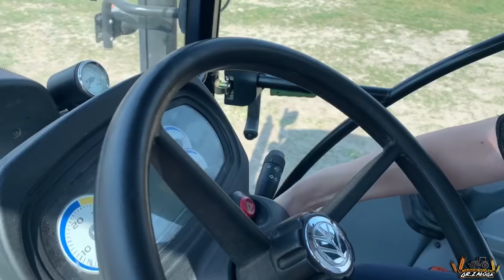Akcja nawozy 2020 w GR. Załoga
Cześć kochani!
Spokojnie żyjemy, nie musicie się o to martwić. Wszystko u nas w jak najlepszym porządku. To, że jest teraz w naszym kraju taka a nie inna sytuacja nie oznacza zaprzestania prac polowych i nagrywania filmów w naszym gospodarstwie. Wręcz przeciwnie, mamy więcej czasu na tworzenie nagrań dla Was. Postaramy się zrekompensować Wam naszą nieobecność i wrzucać filmy częściej niż dotychczas.
Dołożymy wszelkich starań, aby tak było a wracając do tematu.
Kiedy wydawało by się, że świat zatrzymał się na dłuższą chwilę w miejscu, my rolnicy musimy nie zwalniając wykonywać wszystkie nasze zadania. Dla nas wirus nie może być przeszkodą, jak to się mówi - Rok rodzi tylko raz; od nas i warunków pogodowych zależy los naszych upraw.
Dziś przygotowałyśmy dla Was film z rozsiewu nawozów. Jeszcze nigdy dotąd pomimo już 2lat wspólnie spędzonych nie nagrywałyśmy takiego filmu, dlatego też tego roku korzystając z wolnego czasu taki film powstał.  Osobiście uważam, że wyszedł Werce kozacko. A wam jak się podoba? Dawajcie nam znać w komentarzach.

                        marlenka_sbs

                         marlena_zaloga